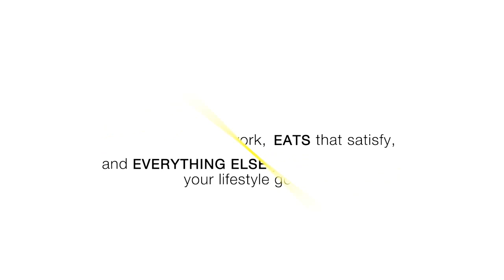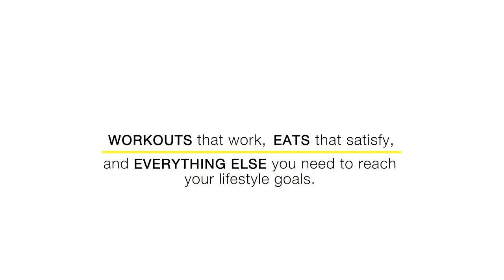Refeed Vs. Cheat Meal Vs. Treat Meal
No matter what new diet we try, we are always looking forward to the day we can cheat, treat, and or refeed on what we've been missing.  But, a refeed IS NOT a cheat meal and a cheat meal IS NOT a treat meal. All three "meals" are very different things and should be dealt with, and utilized, as such.